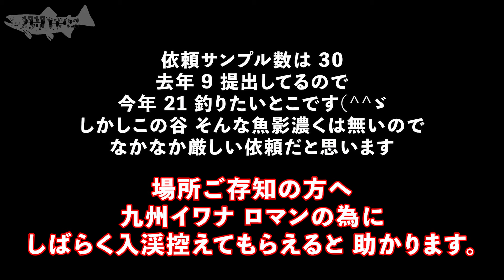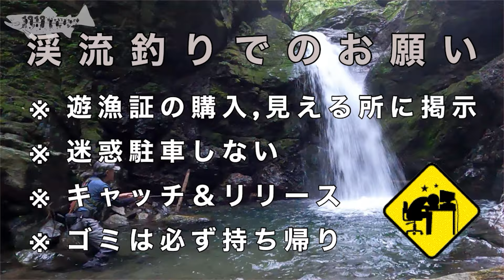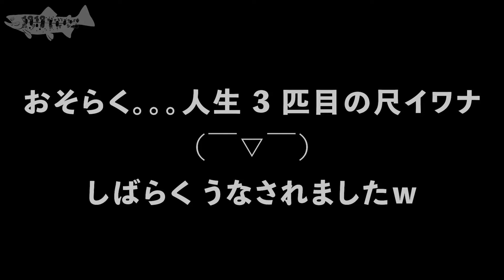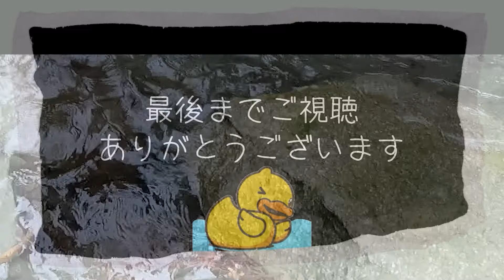【釣り】プロジェクトR👍 「No 10～14」ロマンにご協力を🙇‍♀️ 九州イワナ DNAサンプル採取追加依頼 😃九州北部2024#16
追加サンプル採取の依頼が来ましたww😂30匹は、なかなかハードル高い
発見当初は😅釣れやすかったのですが、、、やはり他にも入渓者居る感じですね😅